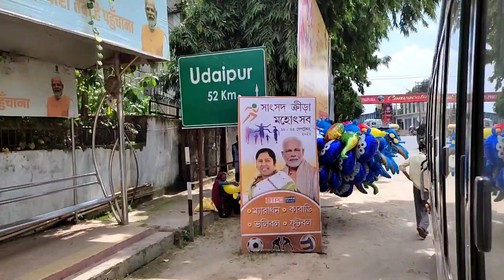DANGEROUS EXPERIENCE Jungle Mein😱 | Sepahijala National Park | Vlog 48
Hello everyone!
Today, we went to visit the Sepahijala State Zoo of Tripura!